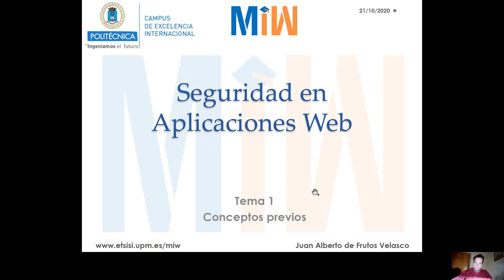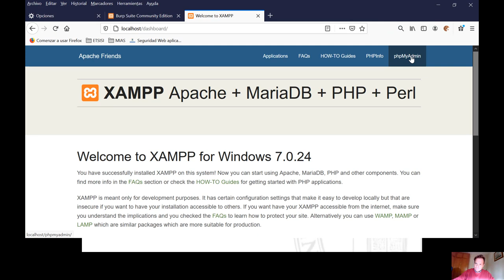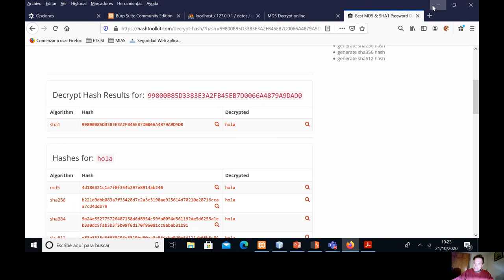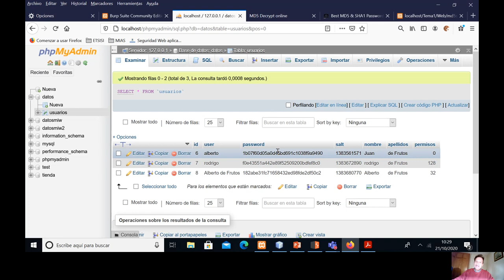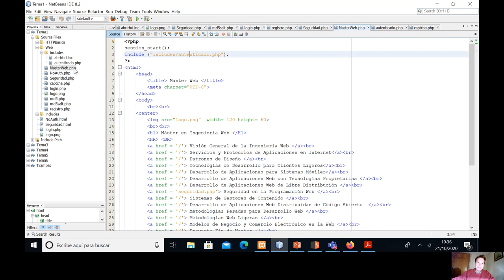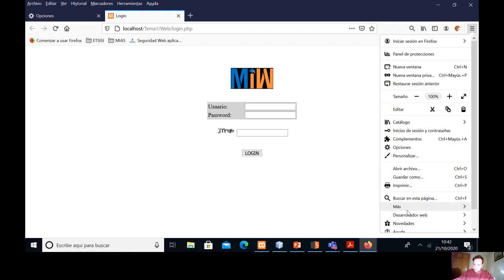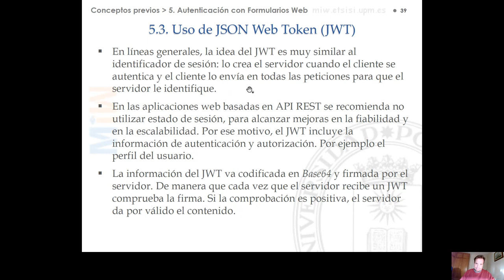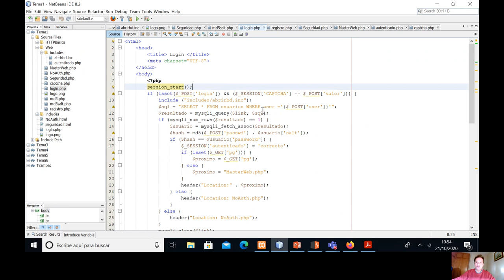Tema 1 CONCEPTOS PREVIOS Apartado 5